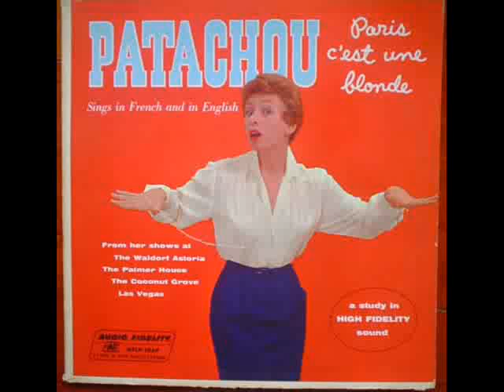I wish you love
Sung in French and English, by the 1950s 60s French singing star Patachou